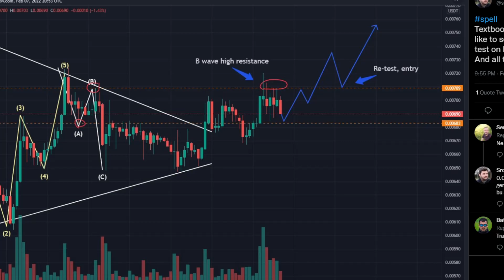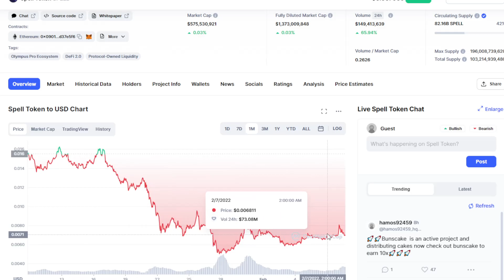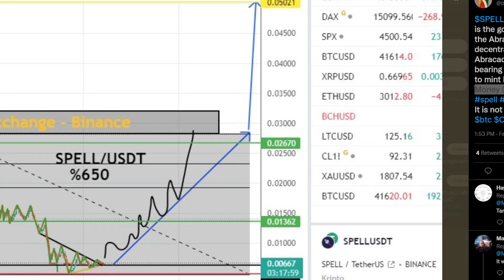SPELL TOKEN BIG NEWS: HOLDERS ARE GETTING RICH!! (PRICE PREDICTION NEWS TODAY UPDATE 2022)